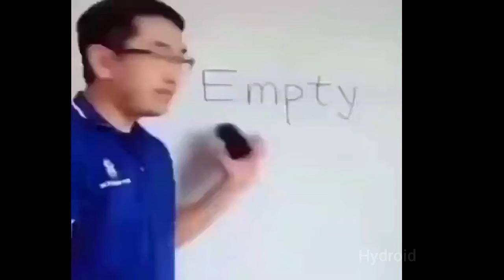hilarious empty guy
man i laughed so hard
headphone warning
empty
emty
em t
m t
nothing
empty!